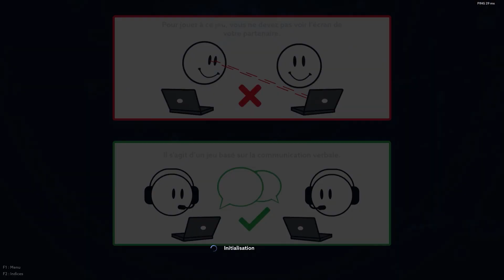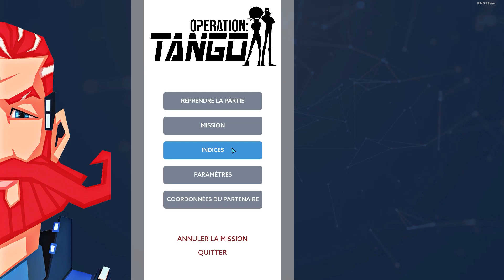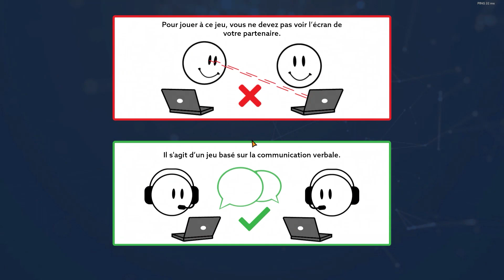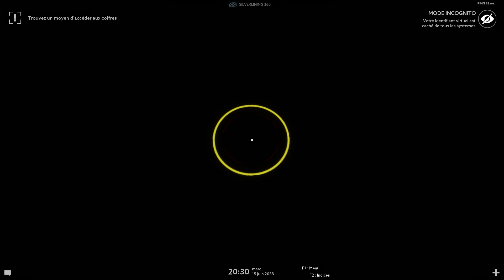Operation Tango [01] Pdv Klarth - Apprentissage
Une nouvelle aventure coopérative avec Hyrlango dans laquelle le Hacker doit aider l'Agent à effectuer divers tâches.

Le point de vue de Hyrlango est disponible à cette adresse :
Les deux vidéo sont synchronisées pour ceux ayant envie de voir les 2 points de vue en même temps.

-Chapitrage-
0:00 Générique
0:15 Intro
1:07 Première découverte
28:43 Inversion des rôles

Merci à Benjamin Tissot pour sa musique d'intro.
Titre:  Happy rock
Auteur: Benjamin Tissot

Merci à Tigerberry pour sa musique d'outro.
Titre:  Break the Lies
Auteur: Tigerberry